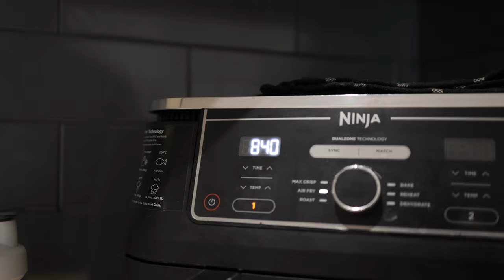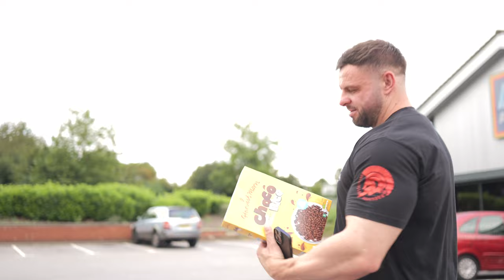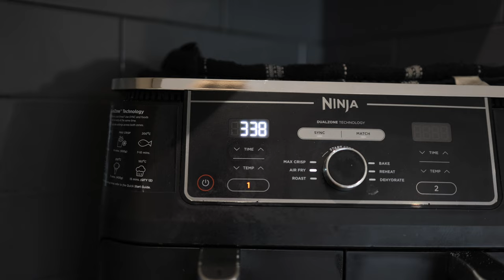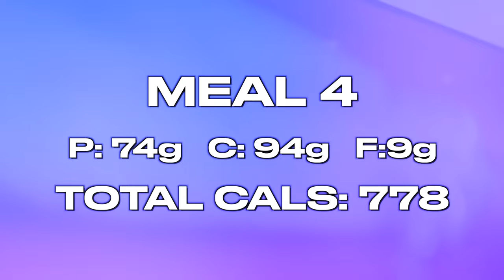IFBB PRO FULL DAY OF EATING | My Current Off-Season Diet | IFBB PRO CLASSIC PHYSIQUE